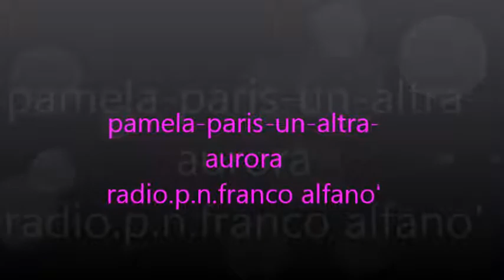pamela paris un altra aurora httpxat comRadioPalermoNapoliDiFrancoAlfano